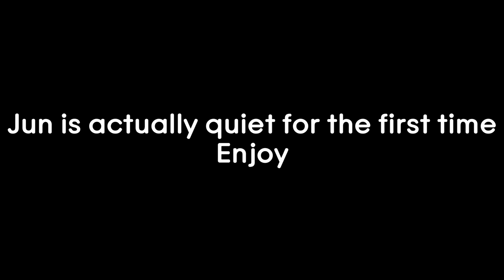Newbie Jun Reacts | Spy Classroom (Episode 12) FINALE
Jun's Opinion:
Honestly was shocked at all the plot twists cause they really were plot twists. Along with the amazing songs throughout the series, would give this a 5.5.
Not a big fan of the whole "let us drag you back and forth the timeline" situation but this series was able to do it well unlike some other cases so I honestly didn't mind it as much. Definitely can see that this is more suited to be a total 24-episode series but I'm guessing they're planning on doing a part 2 for the series? If not this really was a horrible way to end a series that had an awesome set of voice actors and executed insane plot twists throughout the series.
Anime I would recommend: Ansatsu Kyoushitsu, Baka To Test, Akuma no Riddle, Denpa Kyoushi, Assassins Pride, Negima, Naka no Hito Genome